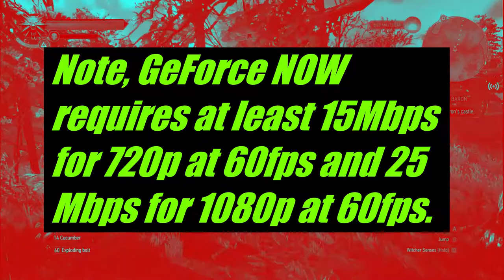Test Run for GeForce Now on my laptop.